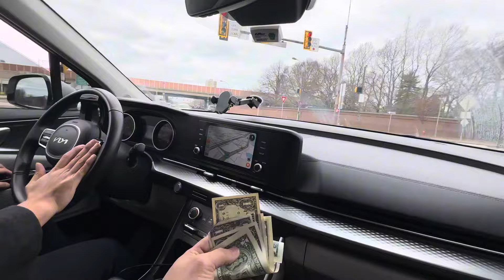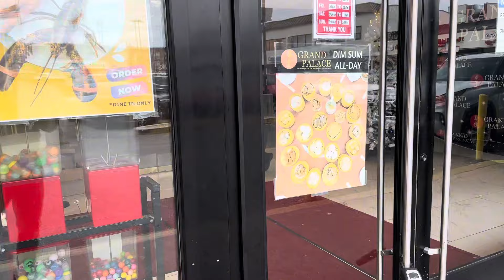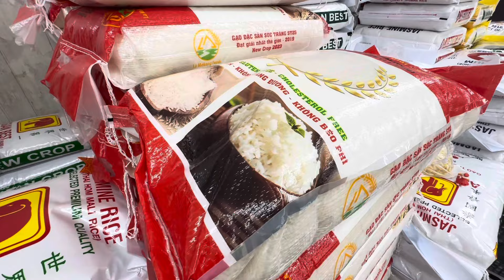Đại gia đình đi ăn Dim sum của người hoa siêu ngon